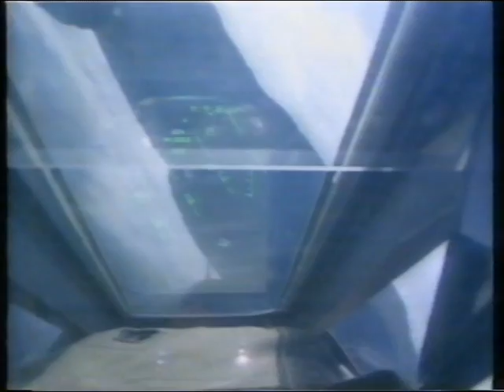Schauplatz Goose Bay 1986 01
Alpha Jet Staffel JaboG43 der Bundeswehr Training in Kanada